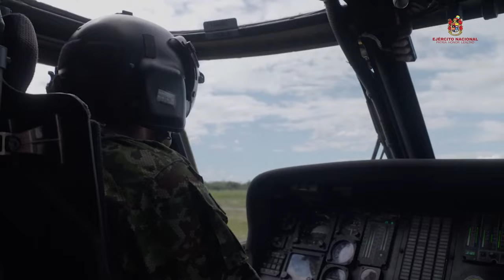Proceso de actualización del Código de Honor del Ejército Nacional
La actualización del Código de Honor del Ejército Nacional fue un proceso que incluyó a los integrantes de la Fuerza, y contó con la revisión de nuestro Comando de Educación y Doctrina, con el fin de construir unos lineamientos que estén acordes a nuestra doctrina y a los principios y valores que rigen el actuar de los hombres y mujeres que conforman la institución.